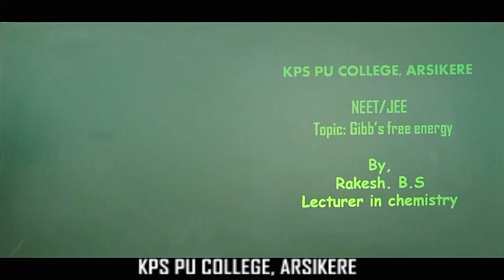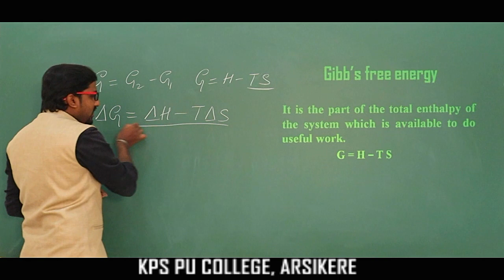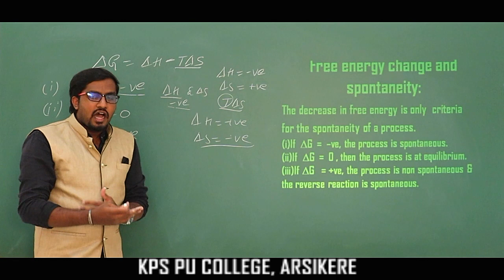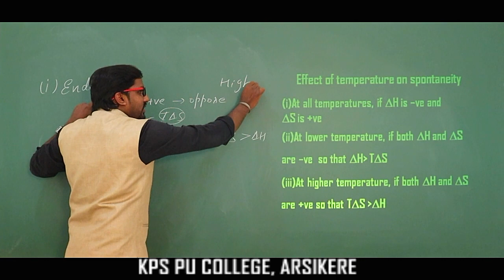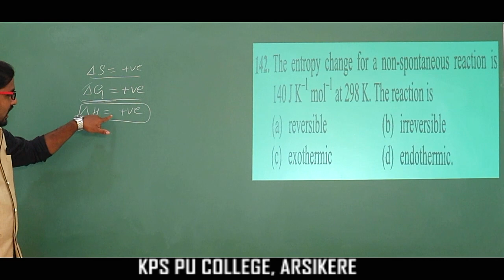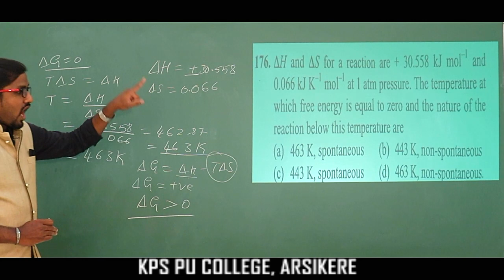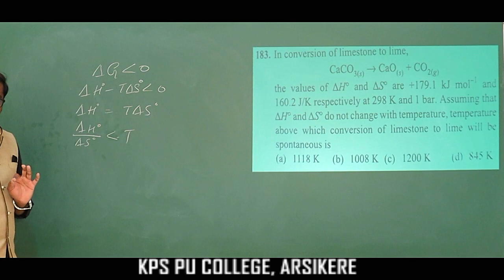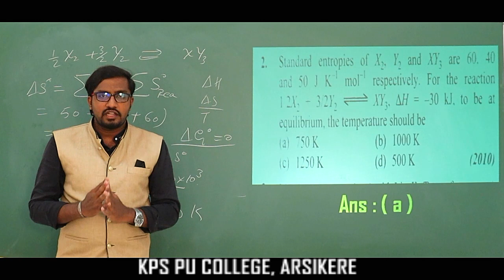NEET/JEE/ 6.7 THERMODYNAMICS GIBB'S FREE ENERGY BY RBS Sir